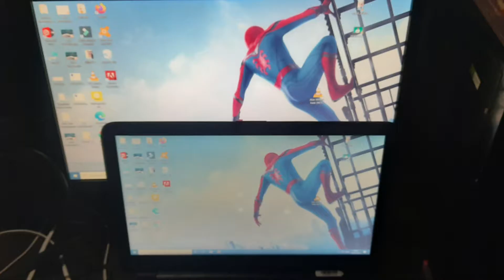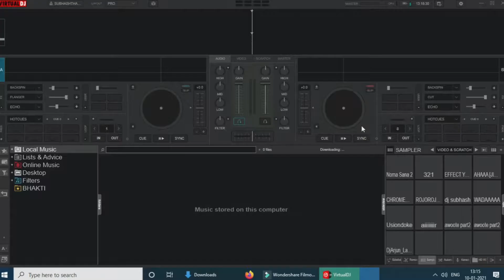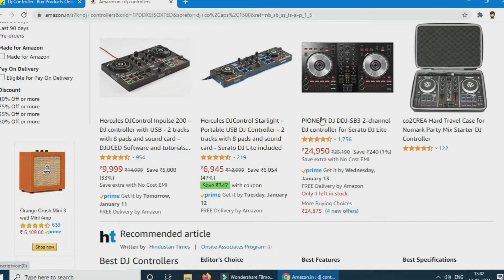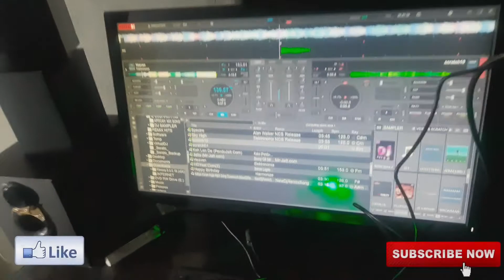Dj Controller | Numark Party Mix | Dj Remix | Low Price Dj Controller | Deep Technical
Unboxing Dj Controller | Numark Party Mix | Dj Remix | Low Price Dj Controller | Deep Technical
Deep technical